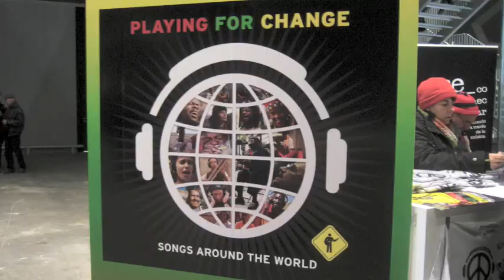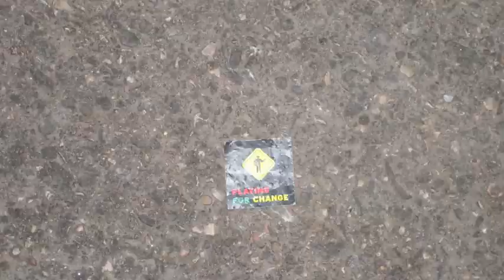Playing for change - Live in Madrid 2009 - Concierto Solidario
Son Grandpa Elliott, Clarence, Pierre, Peter, Louis, Antonio y muchos muchísimos más. Se trata de músicos callejeros, artistas anónimos que se ganan la vida a diario de esquina a esquina, en cualquier rincón del mundo, con sus melodías como única bandera y con la esperanza de que alguien se fije en ellos.

Un día, el productor estadounidense Mark Johnson hizo realidad sus sueños y decidió juntarlos en el proyecto 'Playing For Change' en el que una representación de estos artistas muestran sus cualidades musicales con un único objetivo: la paz mundial a través de sus canciones.

«La música tiene el poder de derribar fronteras y acercar pueblos. No importa de dónde sea la gente. Da igual su condición geográfica, política, económica o espiritual. La música tiene la capacidad de unirnos a todos como una única raza», aseguró Johnson durante la presentación del proyecto en Madrid.

Esta idea nació hace 10 años, cuando el productor creó un estudio de grabación móvil y recorrió el mundo buscando músicos callejeros con los que grabó una versión del tema Stand by me, de BB King, que arrasó en internet, con más de 15 millones de descargas en Youtube.

Tras este éxito, creó la 'Fundación Playing For Change' a través de la cual se retribuye económicamente a los artistas callejeros y se destinan fondos a otras causas solidarias como la lucha contra el SIDA en África.

Este movimiento llega ahora a España impulsado por Acciona y ADEMÁS Proyectos Sociales bajo el lema RE_conecta el mundo a través de la música con dos conciertos exclusivos. El primero fue en Sevilla (El Fuerte, 11 de diciembre) y el segundo en Madrid (La Caja Mágica, 17 de diciembre), y unieron por primera vez a músicos callejeros de diversos países, con los seleccionados en España (en Madrid actúo la rubia que toca en la entrada del metro La Latina), que contaron con el apoyo de artistas como Alejandro Sanz, Raphael, Amaia Montero, Macaco, Nena Daconte y Kiko Veneno, que han querido formar parte de este proyecto.

Entre los fines solidarios de estos conciertos se encuentra la ayuda a desarrollar sus carreras a los músicos callejeros de España, así como la creación de dos escuelas musicales en Mali y Nepal.

Lucas Pérez para el mundo Jueves 26/11/2009 Madrid